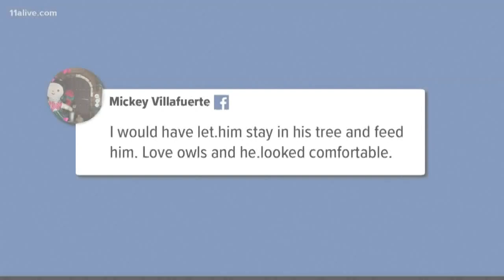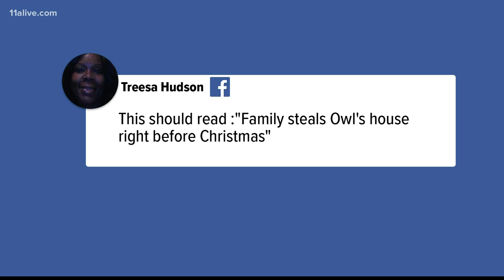Wildlife tech details saving owl found in a Newnan family's Christmas tree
The family thought the owl was an ornament until the little animal turned its head.